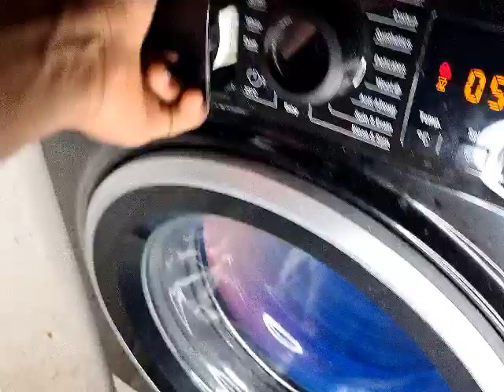Hotpoint NSWR843C Mixed 40'c 1st spin